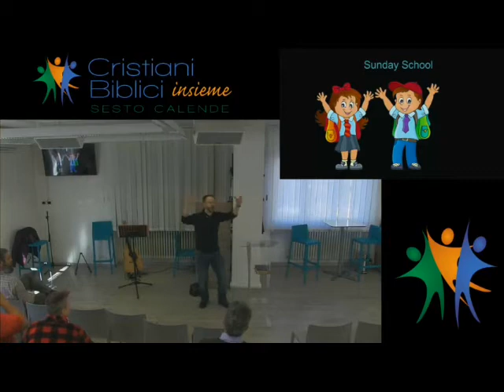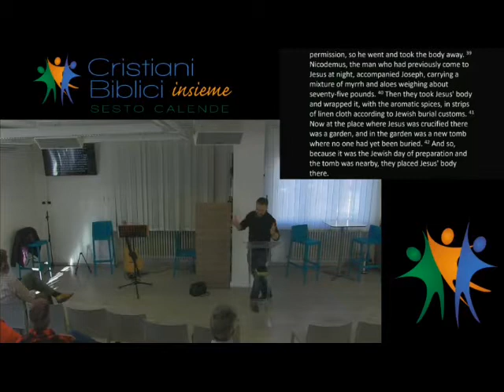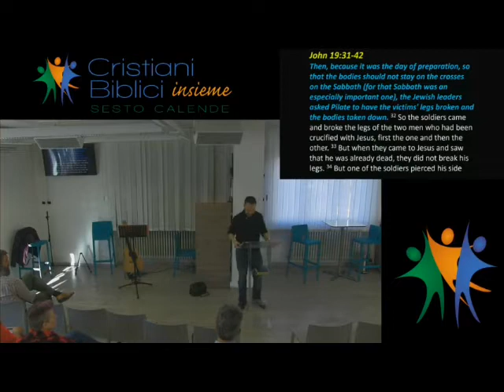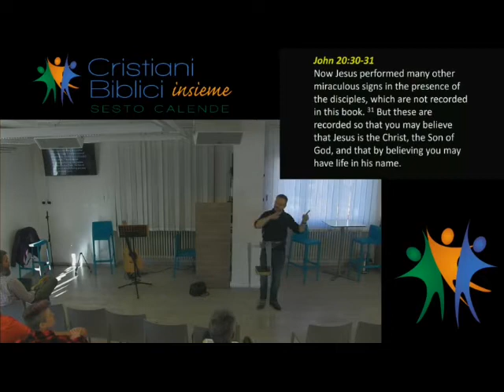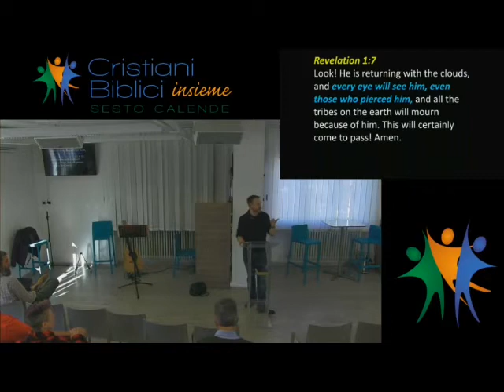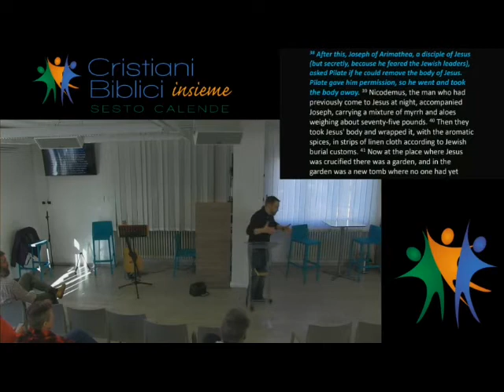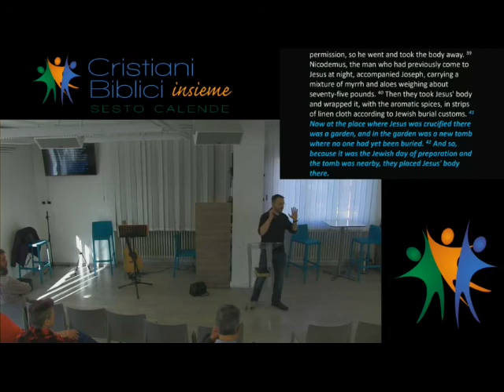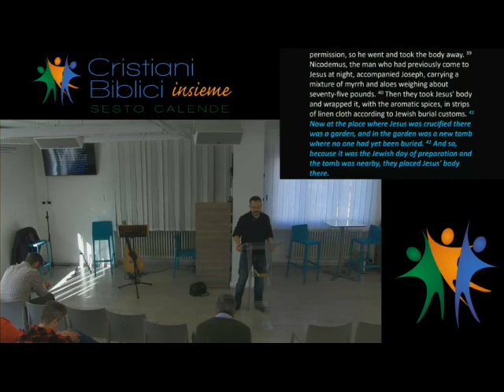John 19:31-42 -- David Showalter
What is the importance of what happens to Jesus’s corpse after the crucifixion?